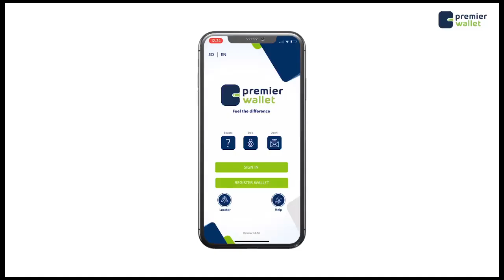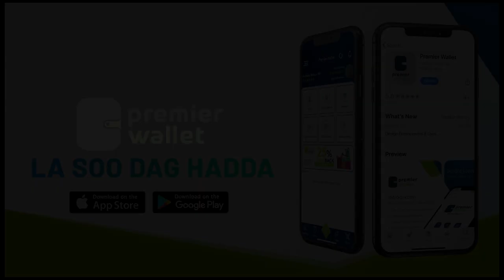Daawo: badbaado qaran oo laga soo horjeestay warar cusub oo soo baxaya